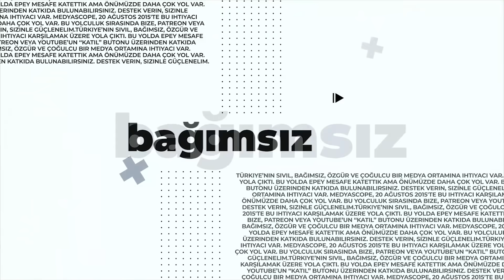Türkiye'nin sola ihtiyacı sahiden var mı?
11 Ekim 2021 İstanbul

Geçen hafta bir yayında “Akşener ile Kılıçdaroğlu Türkiye’yi birlikte yeni bir sisteme taşıyacak ama sonra geminin dümenine Akşener geçecek gibi görünüyor” dediğim için Akşener ve sağcılık propagandası yaptığımı söyleyenler oldu. Kendini solda gören bir gazeteci olarak bu yayını bu tür eleştiriler üzerine yaptım.

Teşekkürler